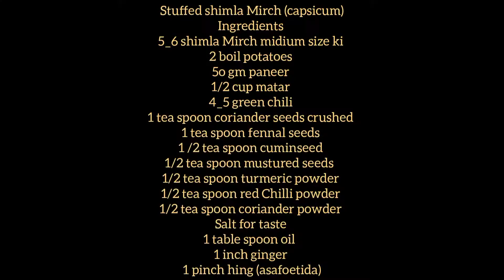Stuffed capsicum recipe!भरवा शिमला मिर्च!Lunch recipe!capsicum recipe!Lunch box recipe!Bharva Mirch!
Stuffed capsicum recipe!भरवा शिमला मिर्च!Lunch recipe!capsicum recipe!Lunch box recipe!Bharva Mirch!Lunch box recipe!
stuff shimla Mirch! stuffing recipe